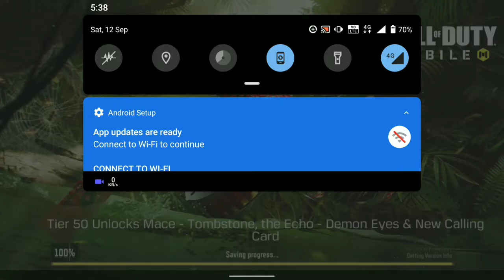call of duty games play 16 killed 🔥🔥🔥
To dosto aap logo ko aaj ka call of duty game play kyaa laga  mai ne is par 16 killed kiya hai  🤗.
aap log bhi mujhe request send kar sakte hai aur hum sabhi ak satha games khelenge 🥰🥰🥰.

Meri video dekhne ke liye aap sabhi ka bahut bahut dhanyavad.